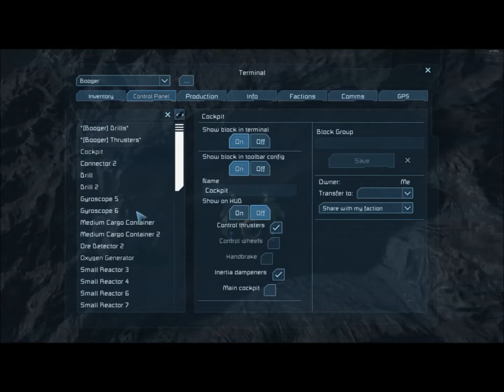Space Engineers - Episode 24